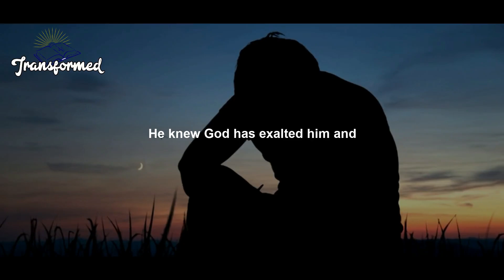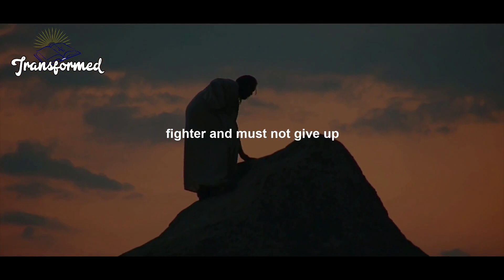God Says You Will OVERTAKE And Your Life Will Be Beautiful Again